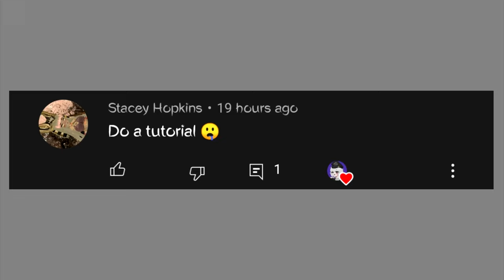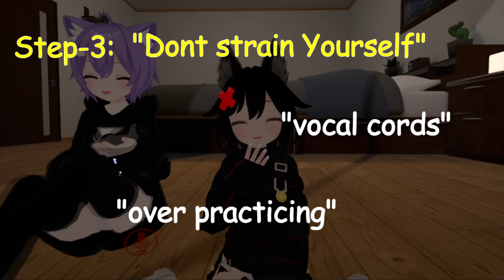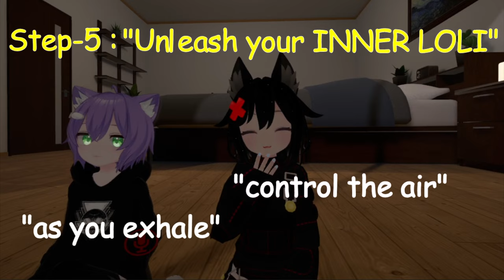How to sound like a Loli | voice tutorial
my first tutorial ever ;3
sorry for my dry explanation :p
 will do better next time :0

We'll be glad to have you